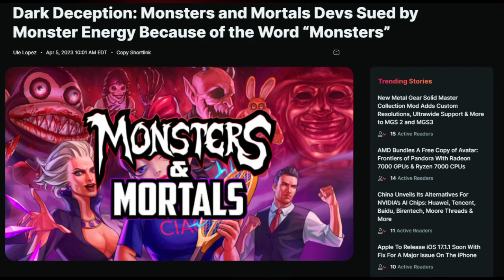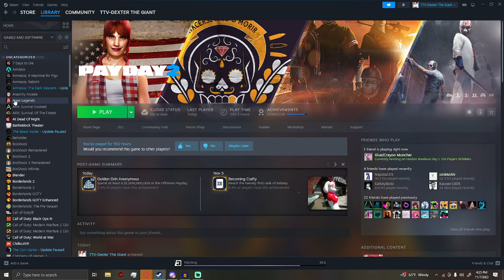DEXTER QUITS PAYDAY (GONE WRONG) ((GONE YOUTUBEUAL))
This website is the worst